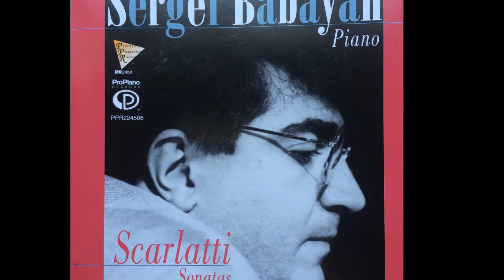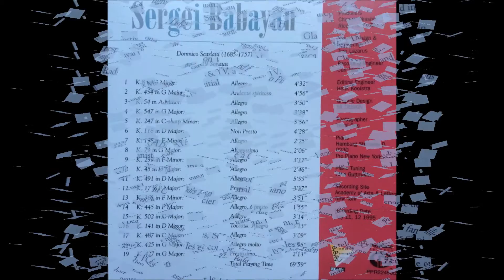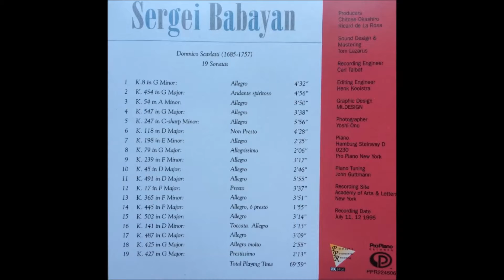10. K.45 in D Major (Allegro) - Domenico Scarlatti (1685-1757): 19 Sonatas - Sergei Babayan, Piano